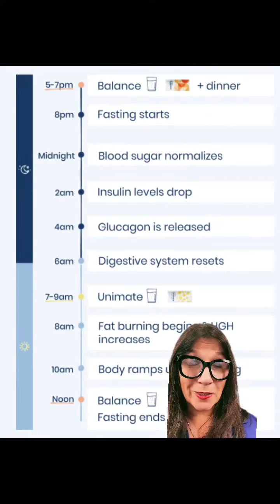greenscreen A day in the life of my 16 eight fast